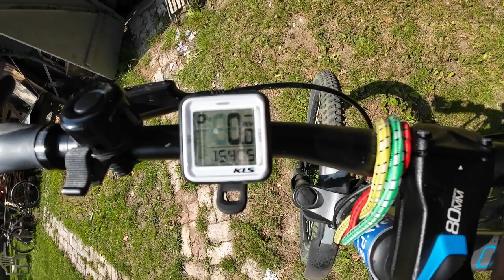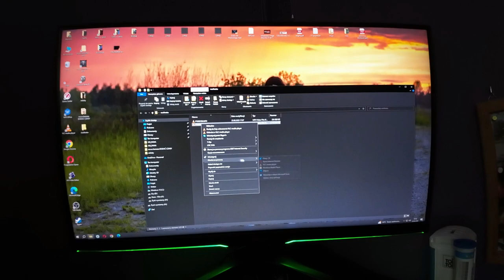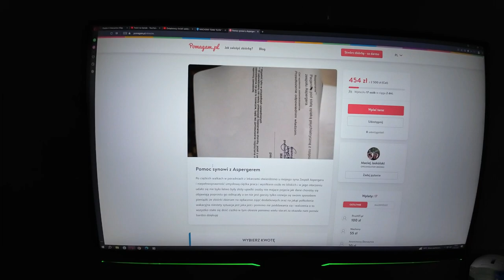Nowa kamera , Mania w Kuchni - I co tam Gruby porabia?